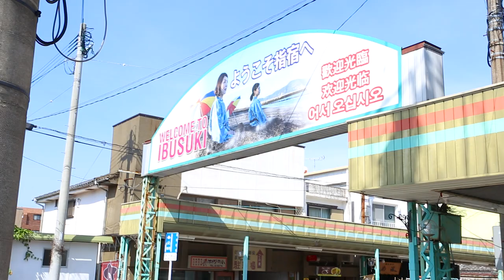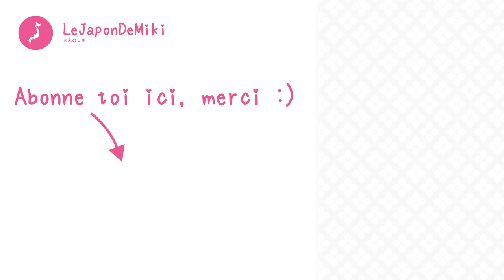LE DERNIER SHIRO KUMA (OURS BLANC)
Je vous présente une rencontre vraiment touchante avec une femme qui va fermer son café et qui m'a laisser manger son dernier Shiro Kuma, une glace spécialité de Kagoshima.